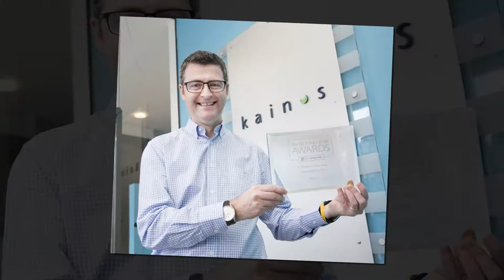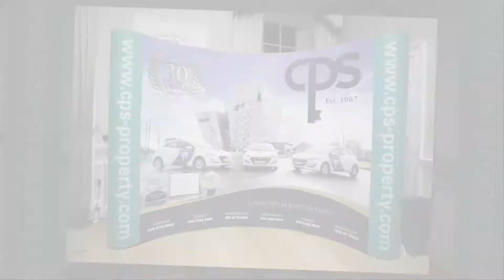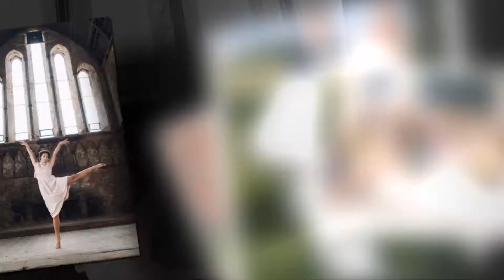Review of 2017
Some of my work for 2017